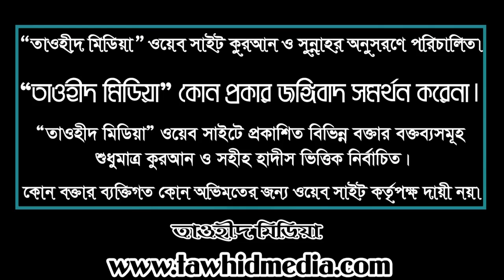আমরা যেভাবে আল্লাহর শুকরিয়া আদায় করবো শাহাদাৎ হুসাইন খান ফয়সাল | shahadat hossain khan faisal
আমরা যেভাবে আল্লাহর নেয়ামতের শুকরিয়া আদায় করবো শাহাদাৎ হুসাইন খান ফয়সাল | shahadat hossain khan faisal